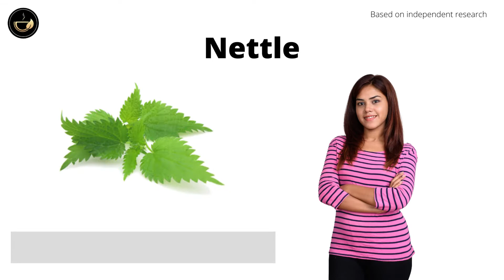Teacurry Women Detox Tea for Weight Loss, Liver Detox and Intestinal Health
Teacurry Women detox helps to get rid of toxins like pollutants, synthetic chemicals, heavy metals, and processed foods — which all negatively affect health. Teacurry Women Detox tea assists to lose excess weight including water weight, reduce tummy and detox the liver. It promotes a feeling of fullness and suppresses appetite and boosts the immune system. It consists of fenugreek, ginger, cinnamon, turmeric, carom seeds, peppermint, cardamom, black pepper, cumin, fennel, nettle and hibiscus. Take 1 tea bag (or 2 grams) each day after any of the meals. Just dip one tea bag (or 2 grams) in 200-300 ml of hot water and drink. The discounted price for a 1-Month Pack of Teabags is Rs. 599 and 2 Months-pack is Rs. 1099.

In today's times of pandemics and pollution, it's critical to detox your body regularly for healthy and rejoiceful living. Teacurry Women Detox Tea consists of ingredients that help rid your body of toxins, thereby improving health and promoting weight loss. Common toxins are pollutants, synthetic chemicals, heavy metals, and processed foods — which all negatively affect health. Because of these, excess fat and digestive issues have become a common problem - especially in the case of Women across the globe.

Teacurry Women Detox Tea is a delicious blend of traditional herbs that cleanses the body of toxins and helps lose excess weight. To counter the negative effects of a hectic modern lifestyle, Teacurry Detox Ayurveda is a perfect blend of tea that is devoid of caffeine and has been developed over thousands of cups and with extensive research of Ayurveda. Teacurry being a Women centric brand has developed this tea to assist with 5 very specific benefits - liver detoxification, Intestinal health, loss of water weight, improved metabolism, and weight loss. It consists of a powerful Ayurvedic tea blend of Cassia cinnamon from Meghalaya, mighty ginger from Orissa, Panniyur-3 black pepper from Kerala, green cardamom from Idukki, Roselle Hibiscus from Mysore, Turmeric Curcumin Longa sourced from farmers in Andhra Pradesh, Fenugreek from Haryana, Carom seeds from Punjab, Peppermint leaves from Arunachal Pradesh, Cumin from Rajasthan, Fennel from Gujrat and Nettle from Uttarakhand.

Why Teacurry?